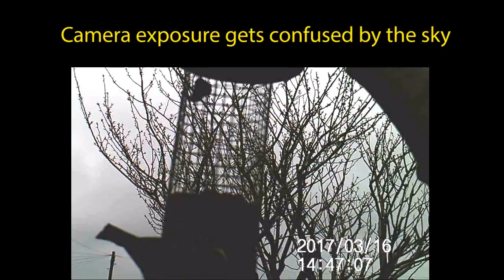Crenova RD1000 Trail Camera - Movie for cats: Rats and Birds - by Thingy Animations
We found funny looking poo in our back garden and so I used the Crenova RD1000 from Amazon to have a look and find out what was leaving us the unexpected presents.  The RD1000, with its low-glow LEDs shows that theres a ratty looking rodent running about - I had my suspicions that something was there as I'd heard rustling bushes when I've been out with my astronomy Telescope